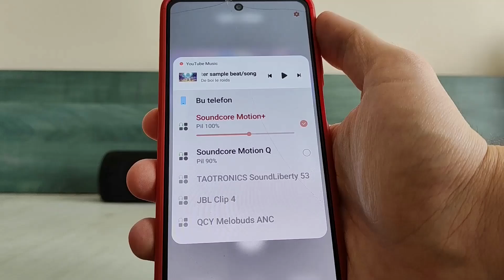ANKER MOTION Q VS ANKER MOTION + SOUND TEST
00:00 starting
00:05 Sound 1
02:05 sound 2
04:51 sound 3
06:12 sound 4
07:48 sound 5